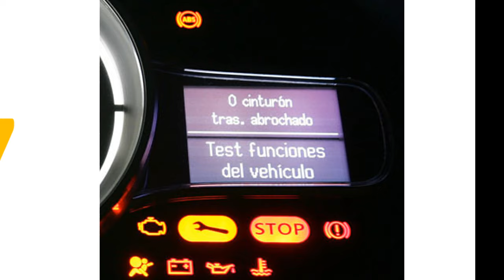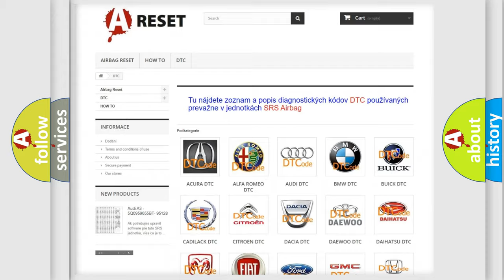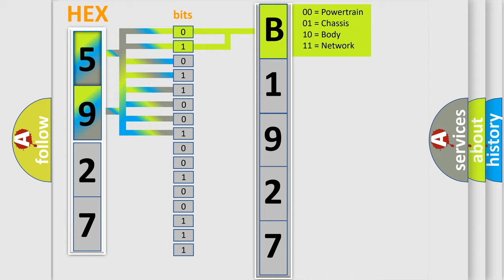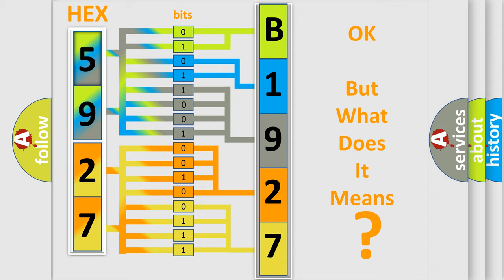DTC Toyota B1927-78 Short Explanation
Contents:
0:21 Basic DTC analysis according to OBD2 protocol standard.
1:48 Insight into programming
2:58 A diagnostically understandable description of the Diagnostic Trouble Code
3:05 Basic error definition

Make:
Toyota
Code:
B1927 78
Definition:
Clutch Position Sensor 1 Circuit Low
Cause:
Short To Ground Between Pin 67 Of The Tcm And The Clutch Position Sensor
Failure Type: